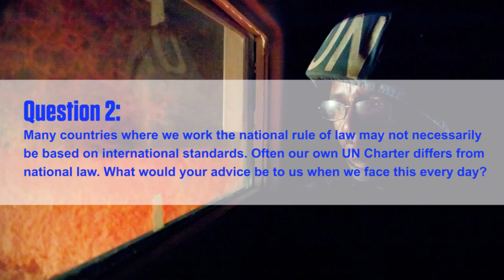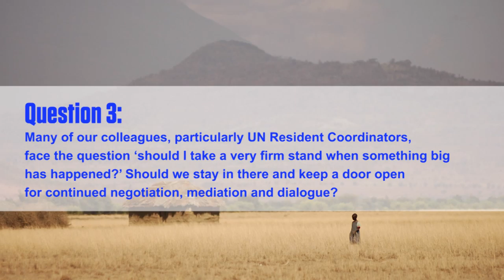Human Rights, Development and Peace and Security - an interview with the UN DSG, Jan Eliasson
An interview with the UN Deputy Secretary-General, Jan Eliasson
UNDG/DOCO Delivering Together in a Post-2015 World Leadership Seminar, 11 May 2015, New York